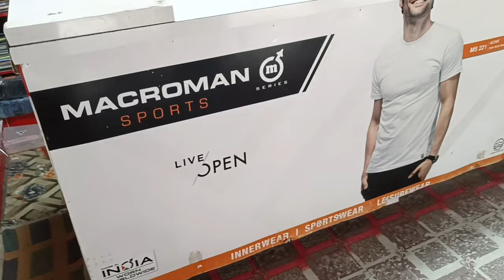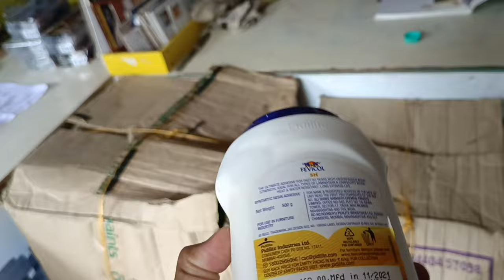হরিরামপুর Shopping করলাম Harirampur Vlogs Style World || Safik Islam Vlogs Village Boys Vlogs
হরিরামপুর Style World কাপড়ের দোকানে কাপড় কিনলাম। আমরা গ্রামের ছেলে দয়াকরে আমাদেরকে সাপোর্ট করুন।